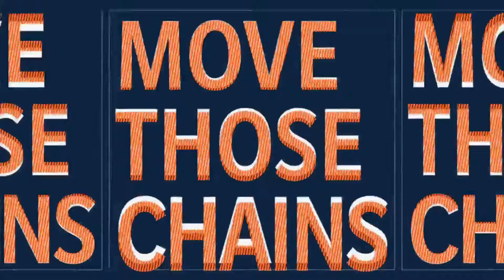Madden 21: Preaseaon gm 4